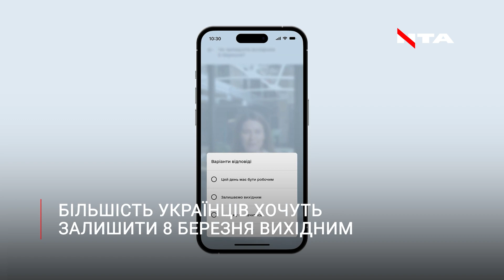Українці визначились з 8-м березня